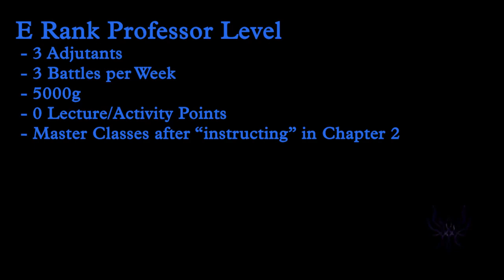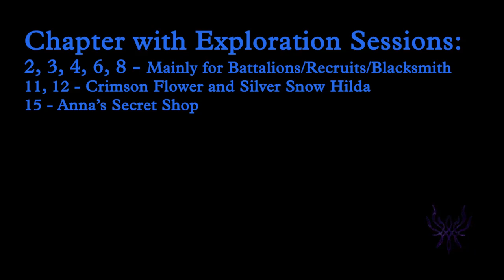Minimal Monastery Mod!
for more detail and the 100% growths version!